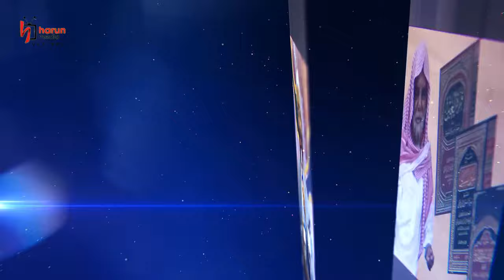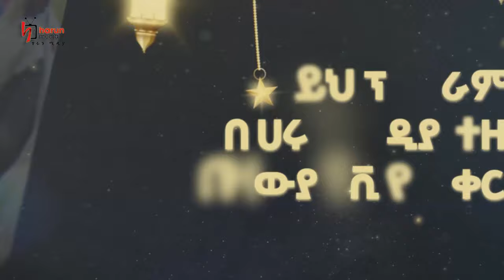በመቶዎች የሚቆጠሩ ልጆችን ቁርአን የምታስቀራው ብርቱዋ ኡስታዛ || ጀዛኪላህ || Harun Media